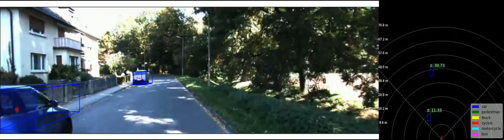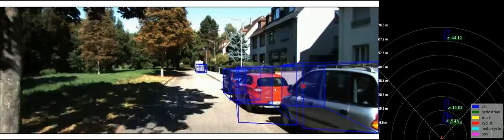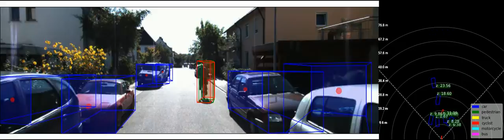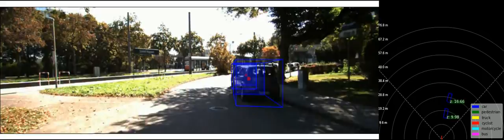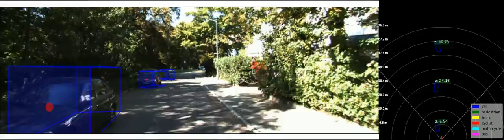Monocular 3D Bounding Box Detection , Depth and Pose Estimation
3D Bounding Box Estimation for Autonomous Drinving

Efficient Fusion of 2D and 3D models  for 3D Depth Estimations. CNN models backend is used to significantly reduce parameter numbers and make the model Fully Convolutional with BEV.

YOLOv5 Object Detection with Bird's Eye View and Tracking (ADAS)

This project utilizes the YOLOv5 deep learning model to perform real-time object detection for Advanced Driver Assistance Systems (ADAS). It provides a framework for detecting and tracking objects in the context of automotive safety and driver assistance applications. it provides a Bird's Eye View (BEV) visualization, which offers a top-down perspective of the detected objects.